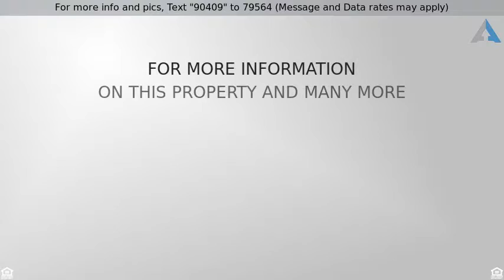Priced at $849,000 - 12957 Moorpark Street, Studio City, CA 91604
Single Family Residence, Modern - Studio City, CA

Newly rehabbed Modern house. New modern kitchen with 2 bedrooms and 2 new remodelled baths, New roof, new harwood floor, new appliances, carrera quartz. New landscaping, new front fence and close to everything Studio City has to offer.